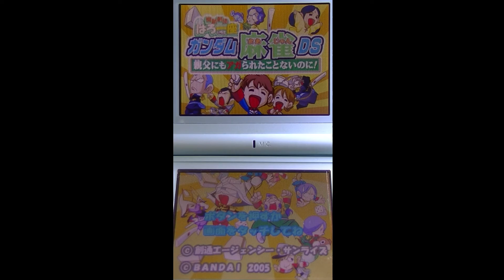機動劇団はろ一座 ガンダム麻雀DS 親父にもアガられたことないのに！OP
NDS　2005